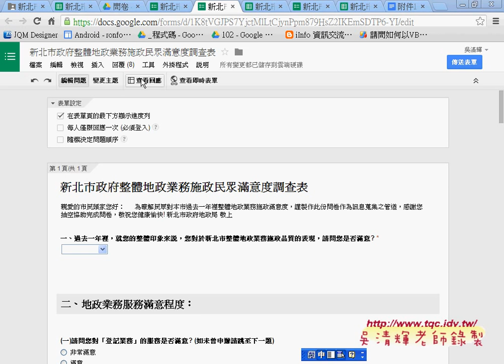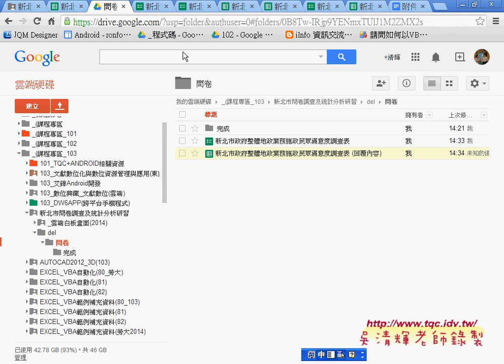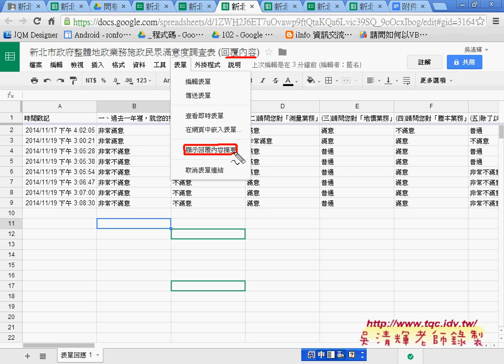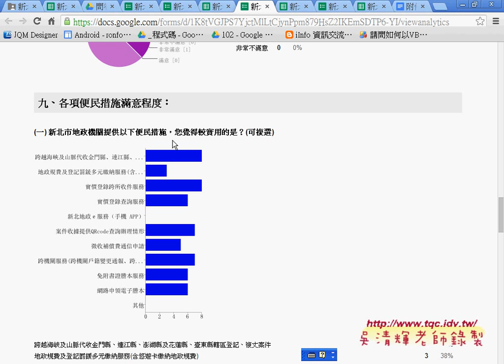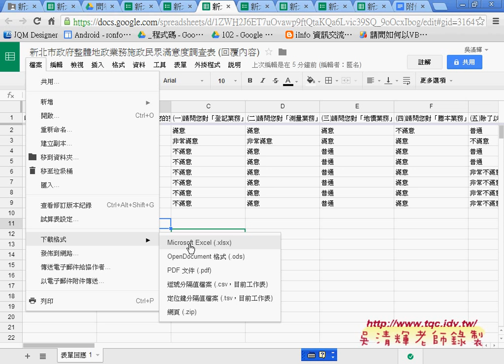11 如何查看回應摘要與自動EMAIL通知雲端問卷與EXCEL函數 吳老師1